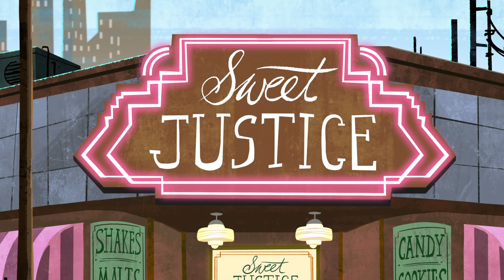DC Super Hero Girls in Italiano | Qualcuno ha chiamato i Super Boys?! | DC Kids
Persino con i loro super poteri, anche The Flash, Lanterna Verde e Aqualad finiscono nei guai di tanto in tanto!

DC Super Hero Girls Disponibile sul Digitale.